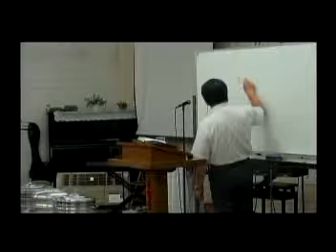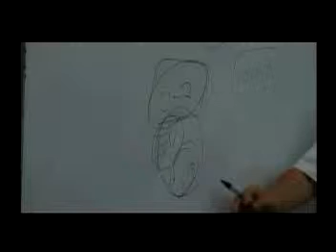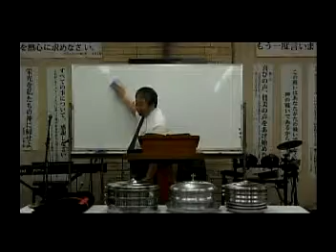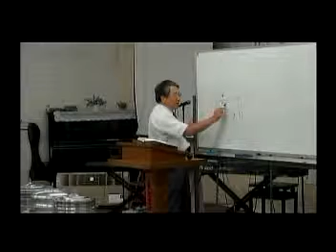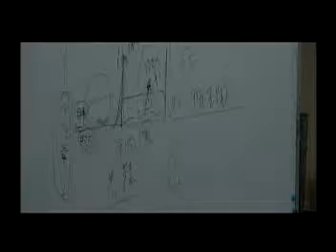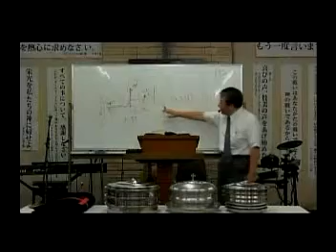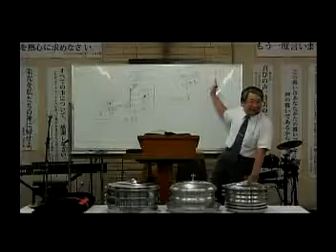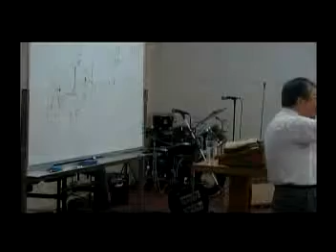主日第2礼拝 メッセージ 2014.7.20